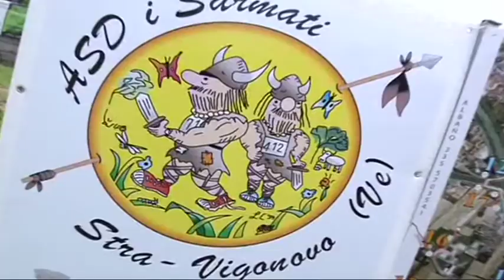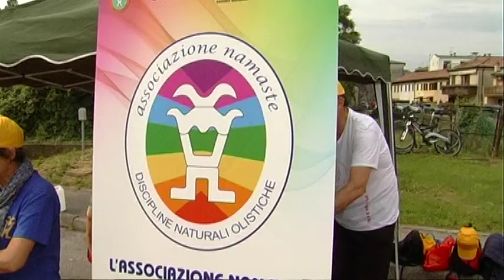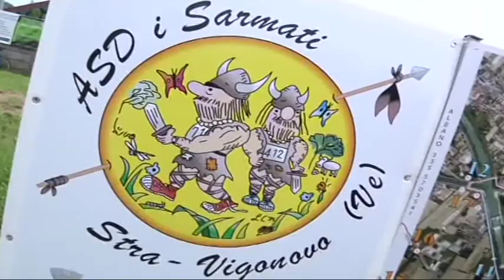RUN TV puntata 68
In questa puntata servizi sulla Marcia dei Sarmati 2016, sulla The Color Run di San Giuliano e sulla seconda edizione della Su e Zo per Crea. Infine un servizio-intervista che ci presenta la prossima edizione della "Le Balle di Ballo' , terza tappa del circuito Corriamo Strano.
ps: Si ringrazia l'operatore Vincenzo Cancro per il contributo video fornito nel servizio sulla Marcia dei Sarmati.